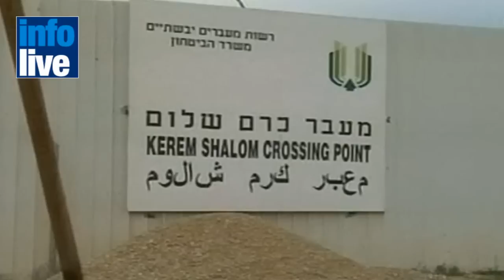Blast hits pipeline to Israel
On Sunday, an explosion hit a gas pipeline running from Egypt to
Israel.  The pipeline, which also supplies gas to Jordan, has come
under attack at least 12 times since Mubarak was toppled in 2011. The
latest blast took place west of the Mediterranean coastal town of
el-Arish. Egypt's 20-year gas deal with Israel, signed in the Mubarak
era, is unpopular with some Egyptians, with critics accusing Israel of
not paying enough for the gas. Previous explosions have sometimes led
to week-long shutdowns along the pipeline. Egypt said in November it
would tighten security measures along the pipeline by installing alarm
devices and recruiting security patrols from Bedouin tribesmen in the
area.